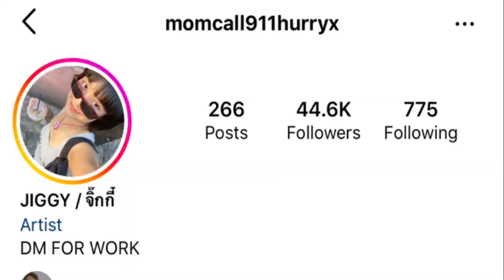ទម្លាយអត្តសញ្ញាណស្រីស្រស់ ដែល វណ្ណដា កៀកកើយនៅក្នុងបទ «BONG» ស្អាតខ្លាំង មានអាជីពមួយនេះ